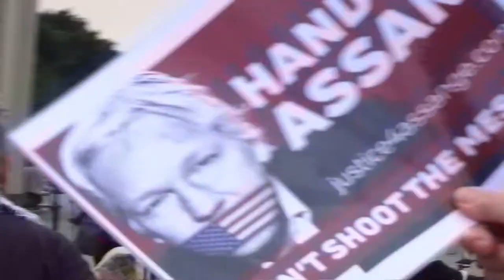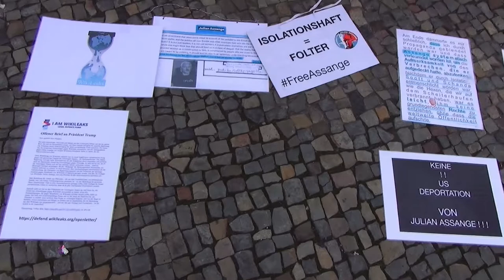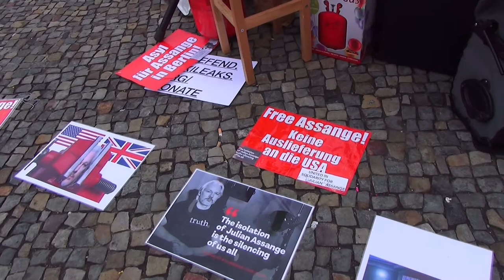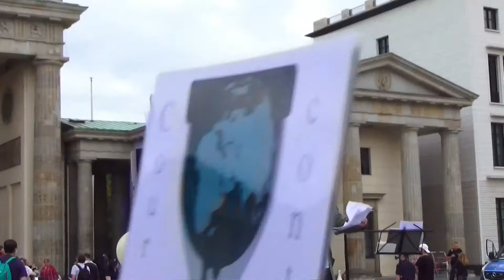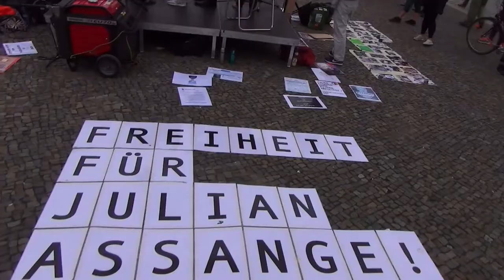Julian Assange Mahnwache mit Michael Sontheimer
Mahnwache in Berlin am 3.September 2020
Brandenburger Tor/Pariser Platz